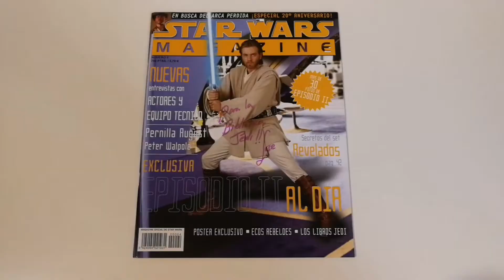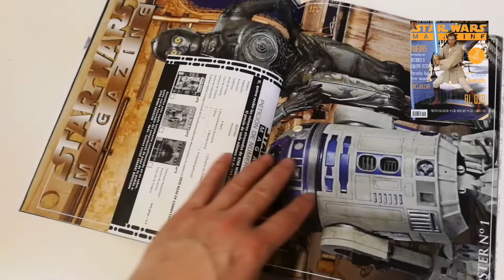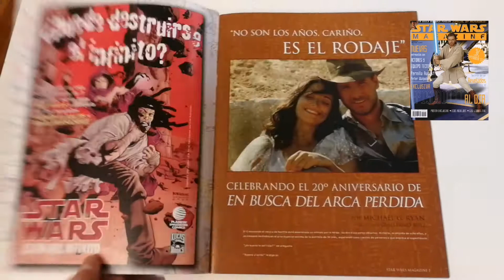Revista Star Wars Magazine #4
Seguimos realizando reviews a la mítica revista oficial española Star Wars Magazine que a principios de los años 2000 nos trajo toda la información sobre la saga galáctica...